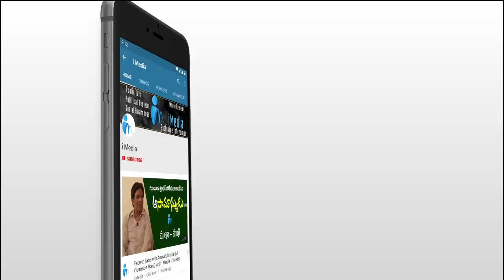మా అయ్యా ఈ ఊరికే ఫేమస్...నీకోసం మా కుటుంబం మొత్తం పని చేస్తాం | Dharmavaram MLA Kethireddy | iMedia